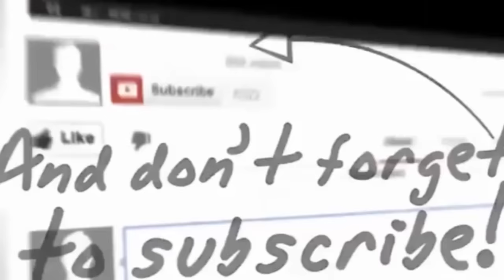Pawan Kalyan Son Akira Nandan Rare Unseen Photos : Pawan Kalyan Unseen Photos With Son